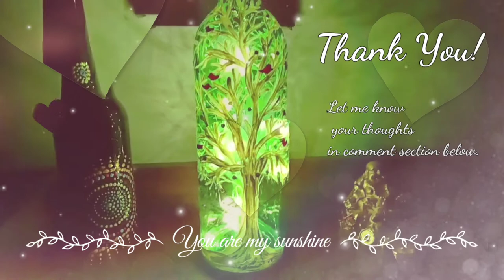DIY Bottle Lamp | Romantic Fairy Night Lamp Recycled Wine Bottle Painting Easy Bottle Art Craft Idea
Hello,
Welcome to Recycled Craft Deck!!

Let's Upcycle Wine Bottle Into Beautiful Fairy Light Night Bottle Lamp/ Bottle lamp lantern.
It's Easy and Simple to make and almost no cost at all!

The best part is to make beautiful bottle lamp we can recycled empty waste wine bottle by using only acrylic colors and LED lighting. That's it!
Isn't It Simple and Beautiful!
I love the fact that everything is made out of recyclable materials! These are the exact same stuff that most of us throw in the garbage. How impressive is that?

Things we’re going to use:
• Empty Bottle Waste (Green/Blue or any color)

That's it!!

This Easy Simple Home made Item will turn your room into beautiful colors.

Don't Be Trashy! Keep Recycling!
Recycled Craft Deck with Shweta.